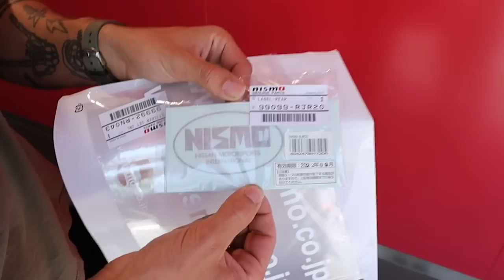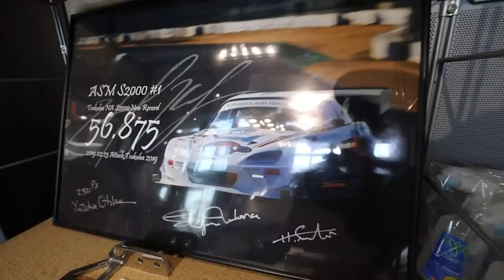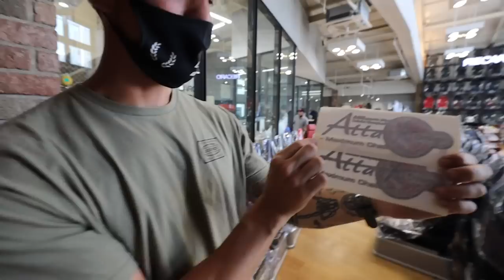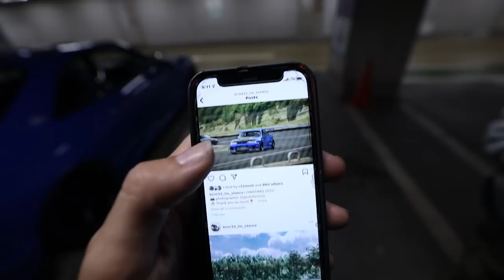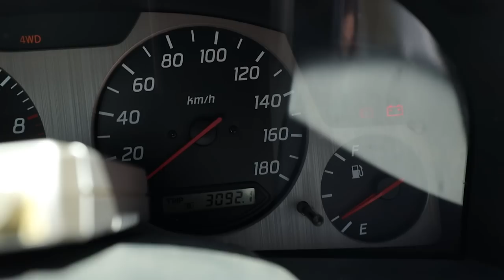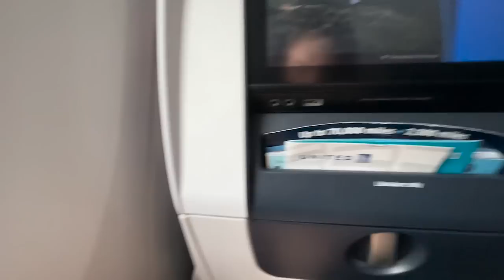Taking My R34 GTR to Underground Midnight Tokyo Car Meet!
The Japan Finale! In today's jam packed video we start out at Nismo omori Factory and see some amazing GTR's, then we move to ASM and see one of the most legendary Japanese time attack Honda s2000's, then we continue on and meet up with our friend Maaya Orido and head to a Tokyo car meet & do some wangan runs!

MOD LIST
*2015 Subaru WRX*
Tomei Exhaust
Invidia Catless Downpipe
Fujitsubo Headers
ETS intake
Cobb AP
Pro Tune